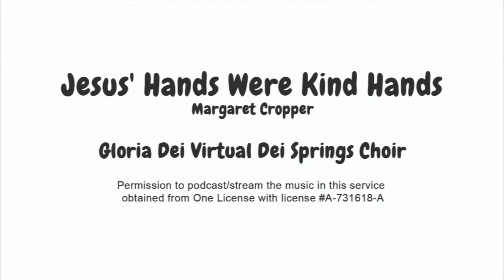Florence Nightingale YT